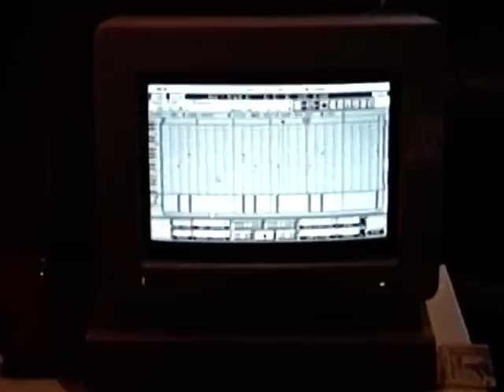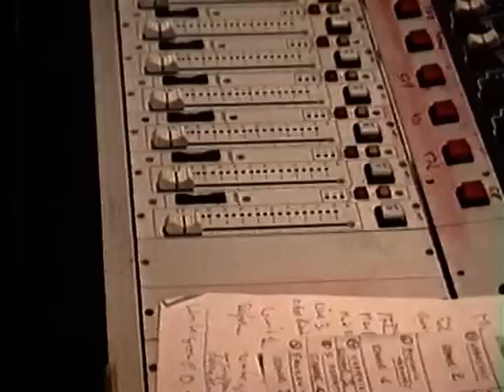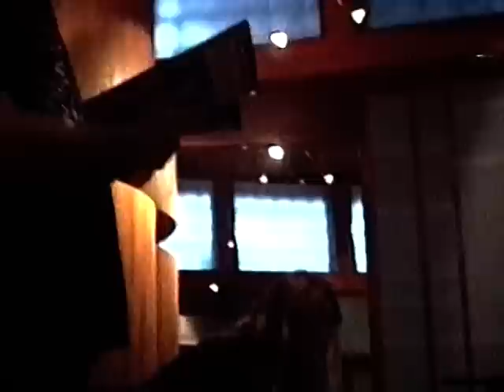LOUDBLAST - Studio Sessions : FRAGMENTS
LOUDBLAST
The Making of Fragments (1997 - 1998)
From the dvd "Loud Live And Heavy"
With
Stéphane Buriez
Hervé Coquerel
Francois Jamin
Nicolas Leclercq